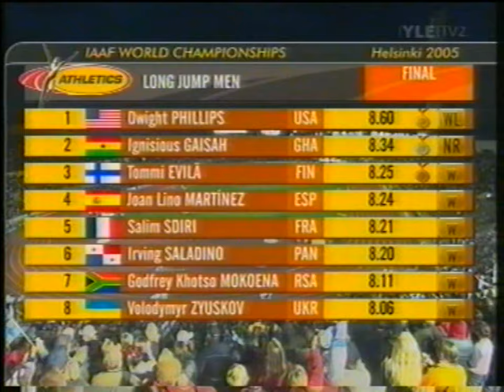Miesten pituusfinaali - Helsinki 2005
Evilä ottaa pronssia Helsingin MM-kilpailuissa 2005.

Edellisessä versiossa oli vähä puutteita...